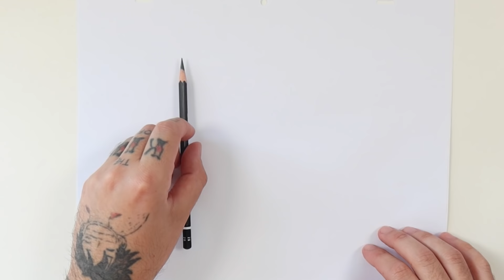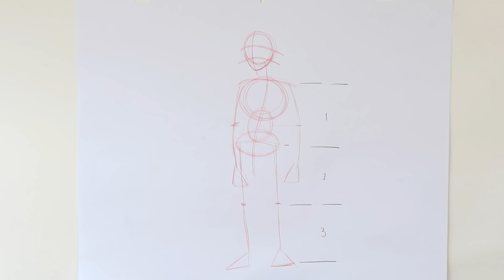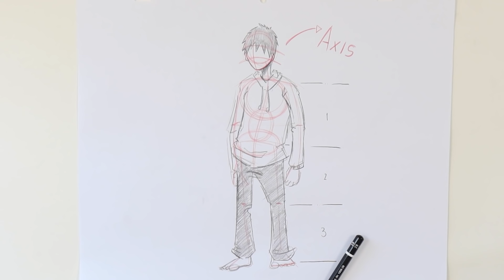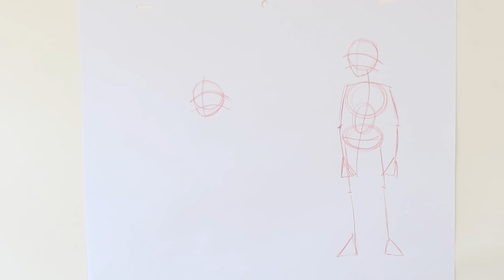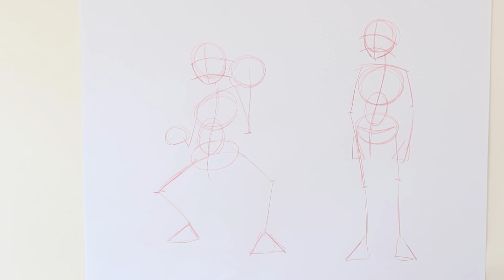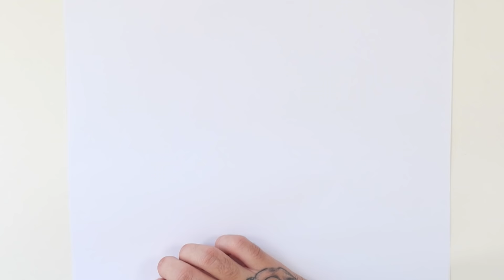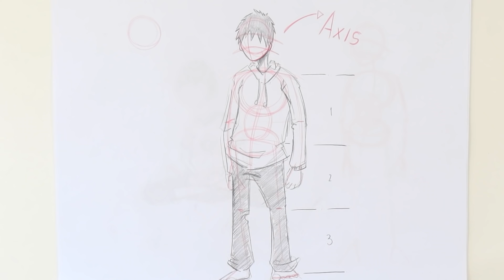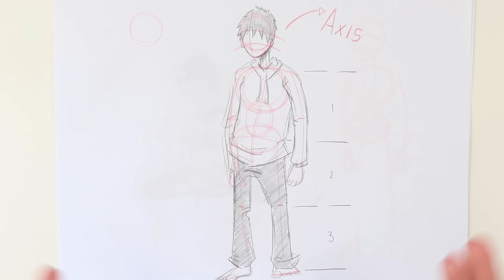DESENHANDO E CRIANDO PERSONAGENS DE CORPO INTEIRO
Hoje eu vou ensinar vocês a desenhar qualquer personagem de corpo inteiro ou criar o seu próprio personagem!